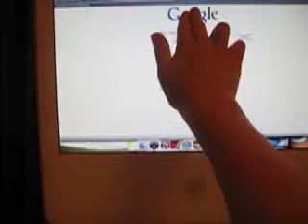Google Trick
the o's magically disappear!